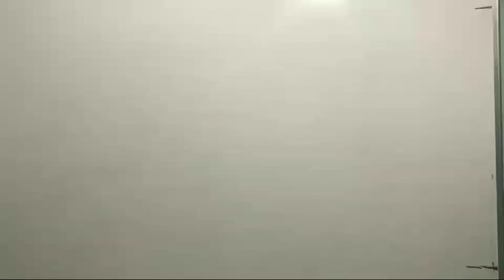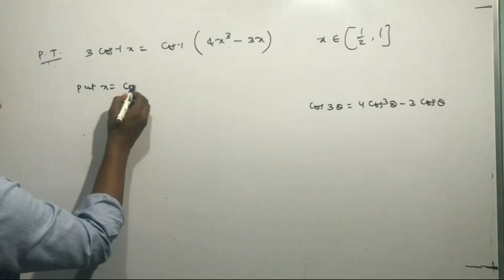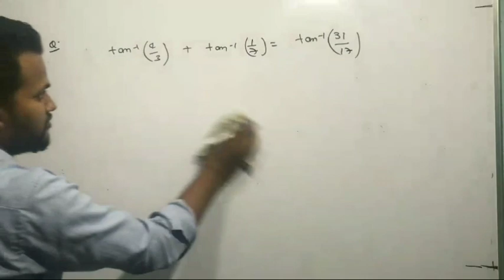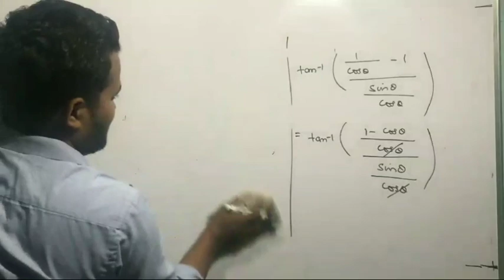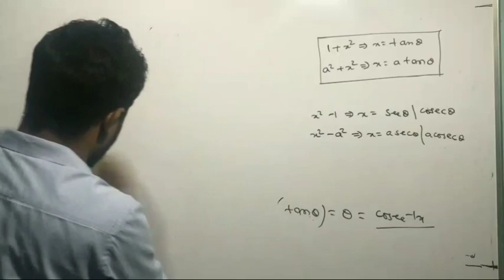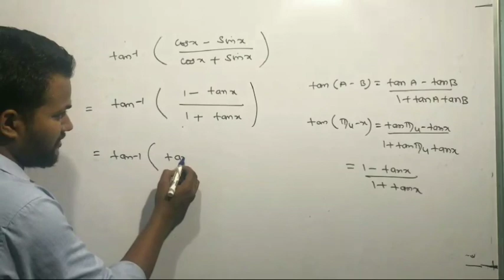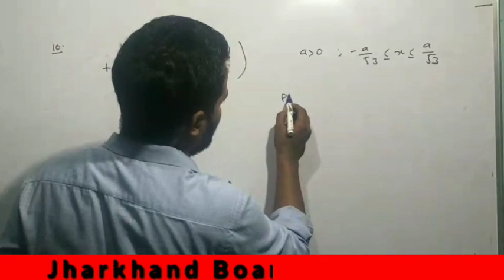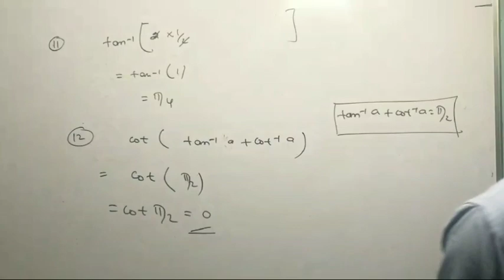NCERT Class 12th Maths Inverse Trigonometric Function Ex 2.1 !! JAC Class 12th Mathematics !!CBSE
Channel Link:-
BSL Academy
CBSE + Jharkhand Board
Jharkhand Related Exams
General Competition.
Notes |PDF |Motivation |Videos Free..!!